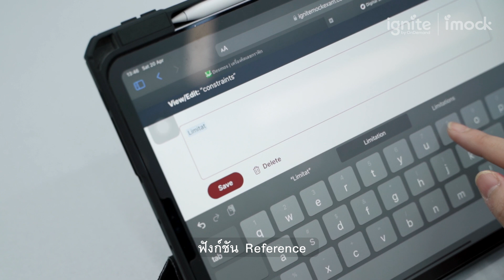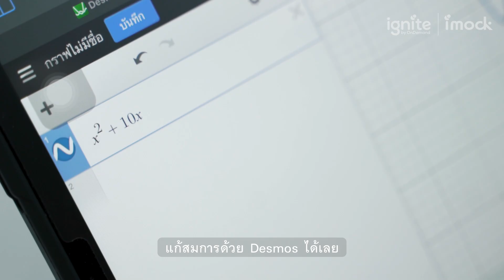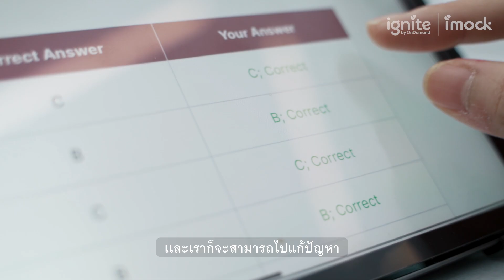ทำความรู้จักกับ ชุดข้อสอบ Digital SAT บนระบบ i-Mock ที่เสมือนจริง 100%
🔥𝗶𝗴𝗻𝗶𝘁𝗲 เปิดตัวระบบสอบ 𝗗𝗶𝗴𝗶𝘁𝗮𝗹 𝗦𝗔𝗧 เสมือนจริงตัวใหม่ ที่มี 𝗙𝗲𝗮𝘁𝘂𝗿𝗲 ตรงกับข้อสอบมากขึ้น การ วิเคราะห์คะแนนละเอียดมากขึ้น และ

📑 พร้อมชวนให้น้องๆ มาทดลองรับประสบการณ์สอบที่เสมือนจริงมากที่สุดกับ 𝗶𝗴𝗻𝗶𝘁𝗲

📌ทดลองใช้ระบบ 𝗶𝗺𝗼𝗰𝗸 คลิก 𝗹𝗶𝗻𝗸 นี้เลย

(น้องสามารถทดลองระบบโดย 𝗦𝗶𝗴𝗻 𝗶𝗻 𝘄𝗶𝘁𝗵 𝗚𝗼𝗼𝗴𝗹𝗲 และ 𝟭 คนสามารถทดลองทำข้อสอบได้ 𝟭 ครั้งเท่านั้น)